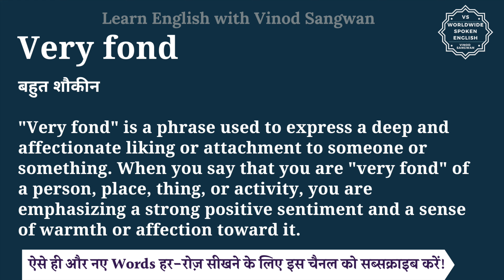Very fond meaning in Hindi | Very fond ka matlab kya hota hai | English to hindi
इस वीडियो में आप Very fond का हिंदी में मतलब समझेंगे और साथ में Very fond का pronunciation भी सीखेंगें यानि की आप Very fond के अर्थ के साथ साथ ये भी सीखेंगें की Very fond को कैसे बोले या Very fond को बोलने का सही तरीका क्या है |

तो बस एक मिनट में सीखिए Very fond को|
Let’s learn Hindi Meaning of Very fond in detail.

Very fond का हिंदी में अर्थ होता है
बहुत शौकीन

""Very fond"" is a phrase used to express a deep and affectionate liking or attachment to someone or something. When you say that you are ""very fond"" of a person, place, thing, or activity, you are emphasizing a strong positive sentiment and a sense of warmth or affection toward it.

Here are some examples:

""I'm very fond of my grandmother; she has always been there for me.""

""She's very fond of reading, and she spends hours in the library each week.""

Very fond को इन उदाहरणों से और अच्छे से समझ सकते हैं